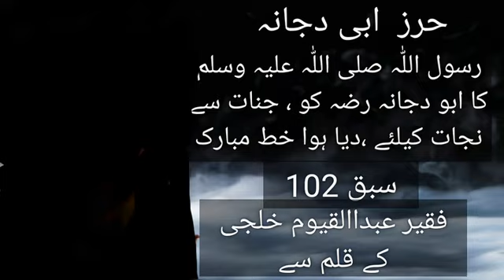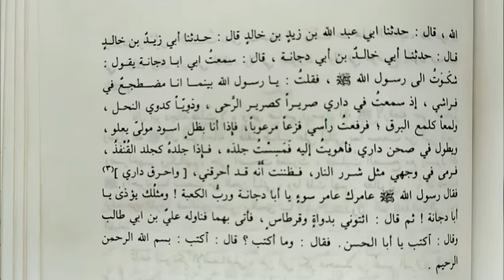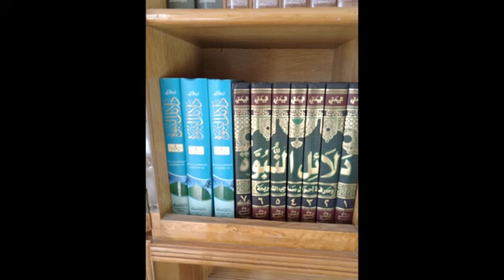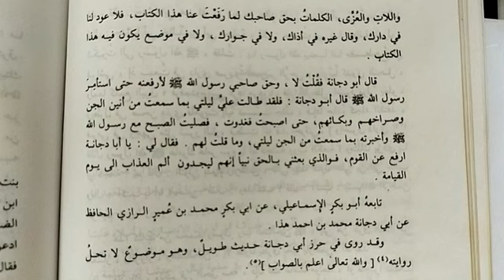سبق 102. ۔۔ رسول اللّٰہ صلی اللّٰہ علیہ وسلم کے خط مبارک سے ظالم جنات معافی مانگنے پر مجبور ہوگئے ۔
سبق 102.. دلچسپی سے بھرپور ۔۔ حرز ابي دجانة ( ہتھیار ابو دجانہ رضہ)۔     رسول اللّٰہ صلی اللّٰہ علیہ وسلم کے خط مبارک سے ظالم جنات معافی مانگنے پر مجبور ہوگئے ۔  واللّٰہ اعلم باالصواب۔۔